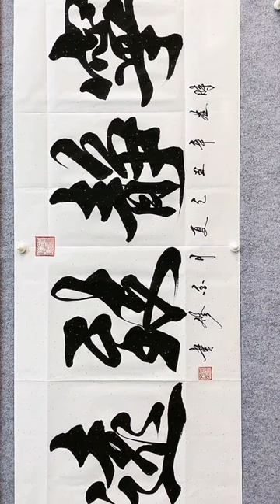被外人过度打扰时，流浪大师克制自己，愤怒写下“宁静致远”